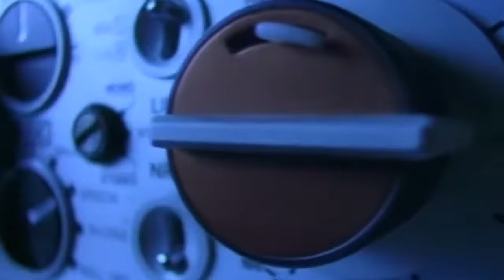Crystal Waters - 100% Pure Love (Club Mix)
Label: Mercury
Country: US
Released: 1994
Genre: Electronic
Style: House, Progressive House, Tribal House